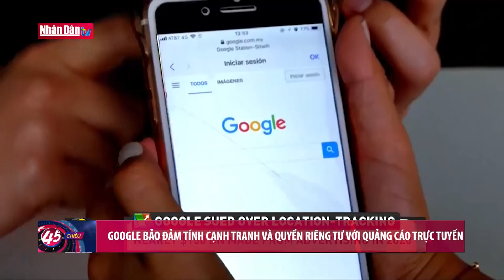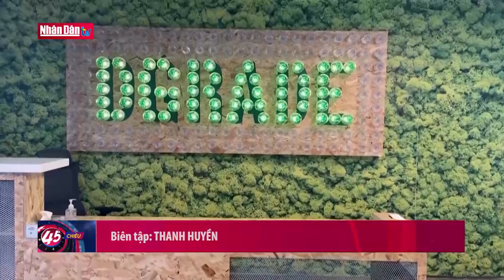Taxi tự hành dần đi vào cuộc sống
Taxi tự hành dần đi vào cuộc sống | Truyền Hình Nhân Dân
1. Dự Báo Thời Tiết Hôm Nay